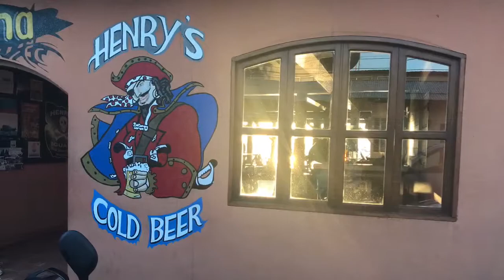Panamerican Roadtrip Nicaragua San Juan Del Sur